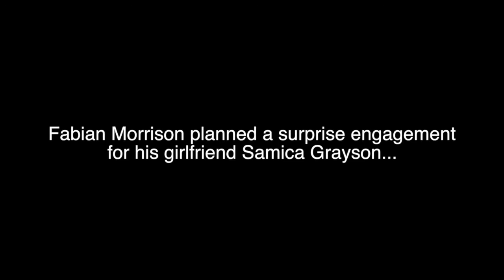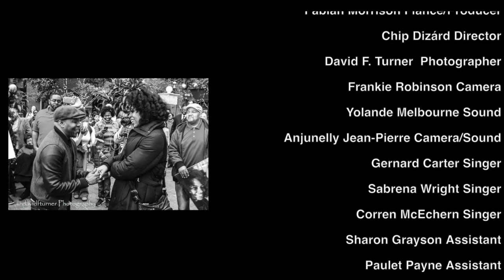Surprise Proposal/Engagement TOTAL Tear Jerker at Gaylord ICE - Samica & Fabian Engaged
Dec 14th, 2014 was the day I surprised the one that was made for me! She was totally surprised. She actually thought I could wait until late 2015 to propose.She was mistaken and caught totally by surprise at the Gaylord National Harbor ICE Exihibit. Samica Grayson I love you and can't wait to share my life with you!